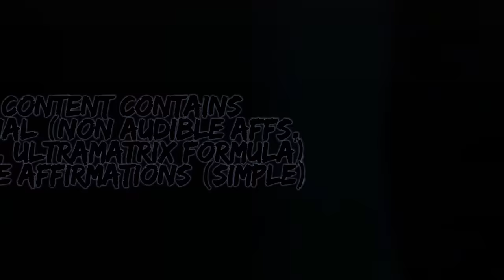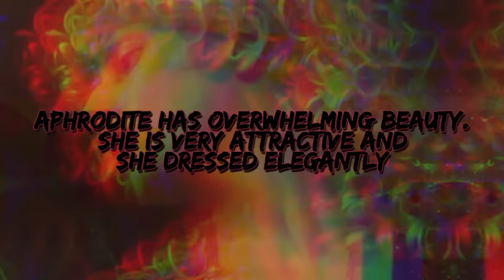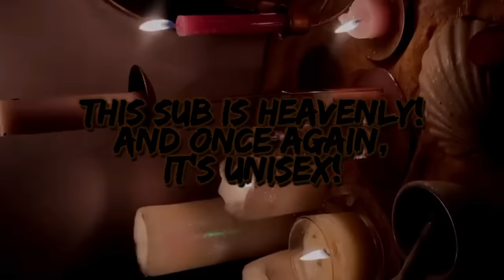🔞 TRUST ME DARLING, you'll regret not using this sub ⚜ APHRODITE EFFECT IN 5 LISTENS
This content contains subliminal (non-audible affirmations, complex, ULTRAMATRIX FORMULA)
+ Audible Affirmations (Simple)

❗IMPORTANT INFORMATION❗
●THIS SUBLIMINAL IS TOO STRONG, IT’S EXTREMELY POWERFUL AND IT’S UNISEX.
●THAT’S HOW I SUGGEST YOU TO USE THIS: ✔LISTEN TO THIS 5 TIMES IN A LOOP, FOCUS ON THE HEARABLE AFFIRMATIONS, DO IT 3X/DAY (morning, afternoon, and night before go to sleep).
⚠️Trust me you’ll notice such a huge and visible result! I already tried it myself!!!

🔅Voice artist: SANSKRITI KASANA (it’s not my voice)
🔅 Please turn the subtitle on to translate the audible affirmations into your own language & affirm it on your own.

⚜ Aphrodite is the ancient greek goddess of love, beauty, and pleasure.
She has overwhelming beauty. She’s very attractive and dressed elegantly.
Everyone was attracted to her beauty, they’ll fall depply in love with her in an instant.
This subliminal will deliver you that effect!

⚜ WHAT IS THE BENEFITS OF THIS SUB?
I can’t list it down because it has so many unique and metaphorical affirmations and it’s hard for me to short it down into a few points.
So I’ll just tell you what will you get from this subliminal. You must be ready for this because you’ll be the whole new person after this. No looking back, okay?
This is more than just a beauty enhancer. Indeed, your BEAUTY will be ULTRA BOOSTED and AMPLIFIED MILLION TIMES GREATER, but it will also be modified to be EXCEEDINGLY UNIQUE AND ATTRACTIVE, no one can resist it!
You will possess such a SPECIAL, REMARKABLE, AND MEMORABLE BEAUTY. You won’t only be beautiful, but you’ll also live in people’s mind 24/7.
Your CHARM, VIBE, AESTHETIC, AURA, AND ENERGY will completely change too!
Seriously, how to describe this? You true beauty is gonna be absolute! Your charm is alluring, you’re gonna get that dreamy elegant face & body that you’ve always wanted!
THIS SUBLIMINAL IS HEAVENLY AND IT”S UNISEX!!!

I ALSO LAYER THIS SUBLIMINAL WITH ALL AFFIRMATIONS ON MY BEAUTY SUBLIMINAL. These are all benefits from them:

YOU’RE TOO IRRESISTIBLE!!!